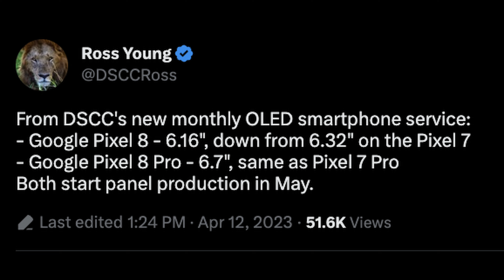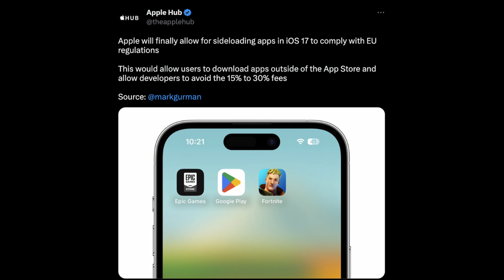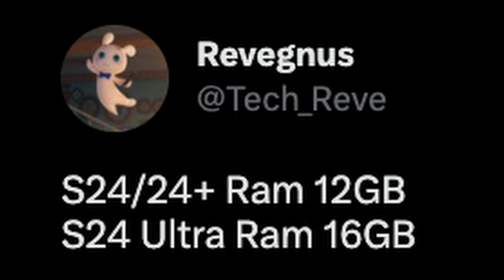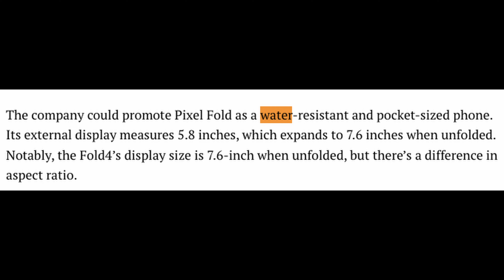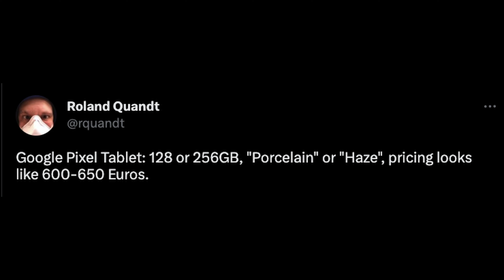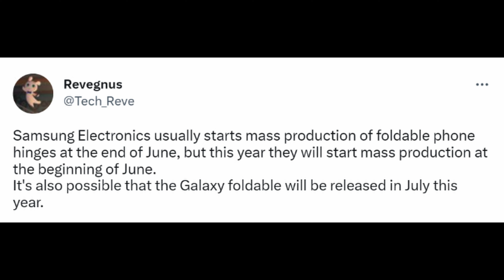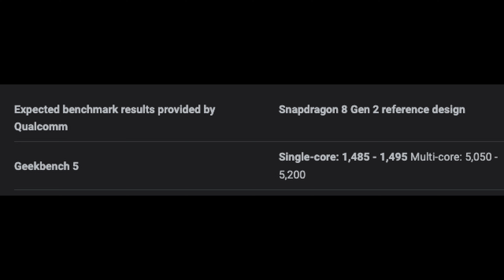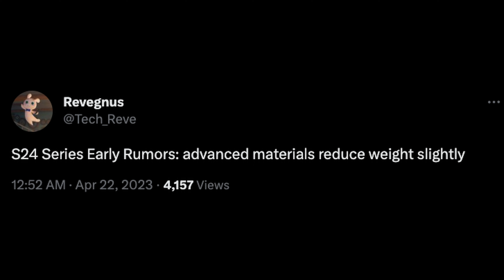Google Pixel Fold: The Foldable Phone That Could Change Everything | GTVDR256